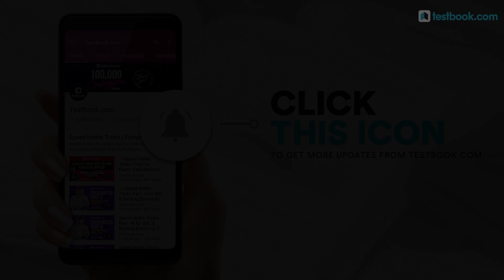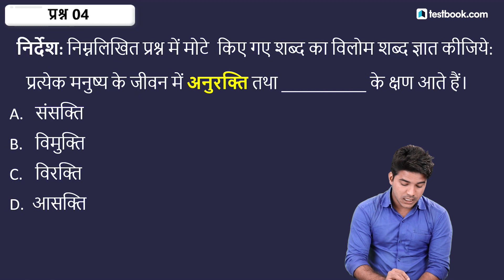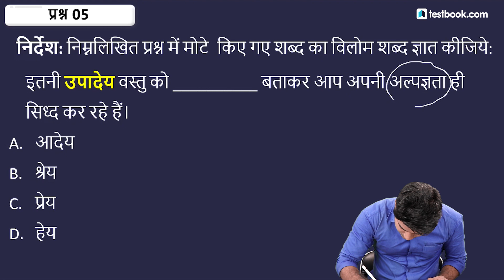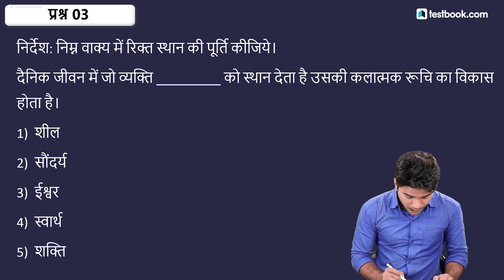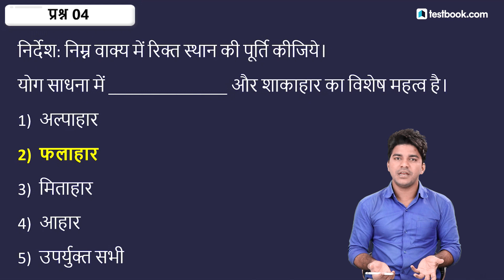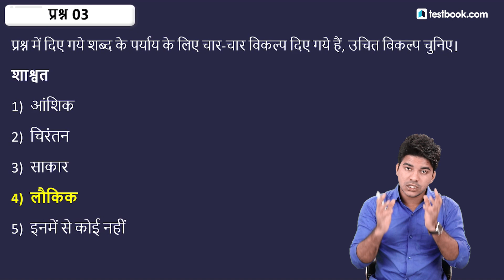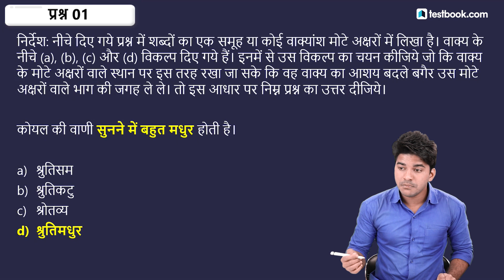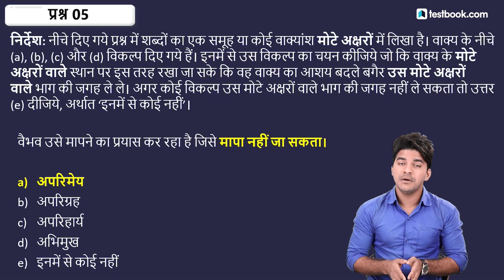IBPS RRB Mains Class 2 | Hindi Language Paper Questions Asked | Best Preparation Tips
Watch this video on IBPS RRB Mains Hindi Language Paper to solve most asked Hindi questions in IBPR RRB Exam. Get the best tips and tricks from Dhiraj Sir. Keep an eye out for more IBPS RRB Mains Hindi Videos to ace the section.

To know more about IBPS RRB Exam Pattern, Selection Process, Eligibility etc visit our Testbook Blog!

(offer valid till 16th February 2019 11:59 pm)

COURSE MELA!!
(Offer Valid till 16th March 2019 11:59 pm)

Crack SSC CHSL and MTS Tier 1 Exam with our Experts! Get Live Classes+Video Lessons+Quizzes+PDFs for just ₹2249/-

Crack RRB NTPC CBT 1 Exam with our Experts! Get Live Classes + Doubt Sessions + PDFs + Quizzes for just ₹1749/-

Crack LIC AAO 2019 Exam with our Experts! Get Video Lessons + PDFs + Quizzes for just ₹1999/-

Crack ALP CBT 3 Psycho Test! Get Video Solutions + Tricks for just ₹1499/-

Crack GA & Banking Awareness with Financial Guru Abhijeet Sir - Videos, Quizzes, PDFs + Secret Strategies for just ₹3499/-

Crack Advanced Maths for RRB JE, SSC CGL, SSC CPO & SSC CHSL! Get Live & Doubt Classes + Video Lessons + PDFs for just ₹1299/-

Stop buying Test Series again and again! Buy Testbook Pass and get Test Series for 65+ exams with 12 months validity.

Class Schedule for 13th February 2019

7:30 AM - 13th February Current Affairs
8:30 AM - SSC CPO | CGL | CHSL GS Class
9:30 AM - SSC CPO | CGL | CHSL Reasoning Class
10:30 AM - SSC CPO | CGL | CHSL Quant Class
11:30 AM - SSC CPO | CGL | CHSL English Class
3:00 PM - SSC Quant Class
4:00 PM - SSC & RRB Reasoning Class
5:00 PM - RRB JE & NIACL GA Class
6:00 PM - Banking Exam Quant Class
7:00 PM - Banking Exam Reasoning Class